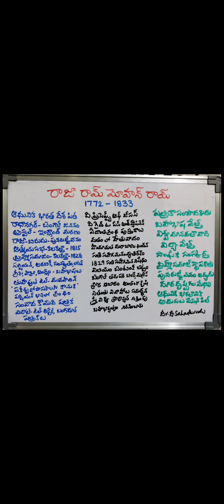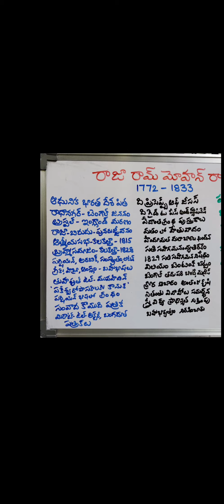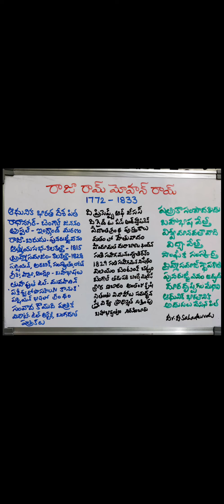Raja Ram Mohan Roy (Telugu)- Dr.D.Sahadevudu